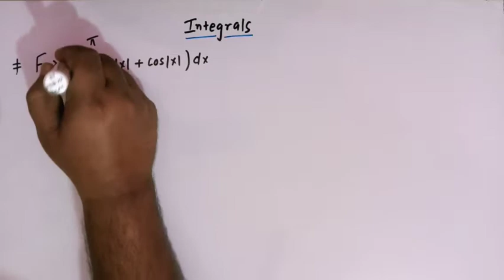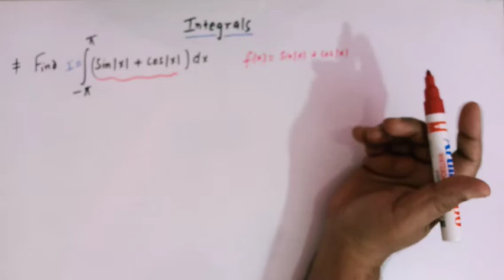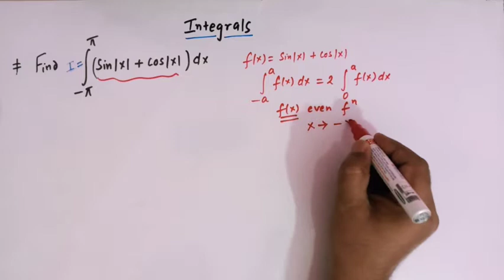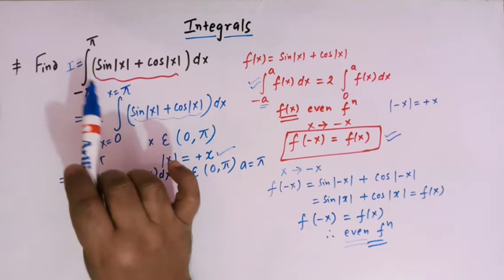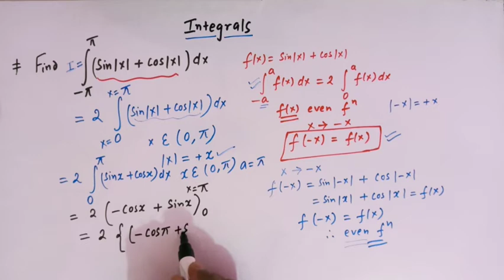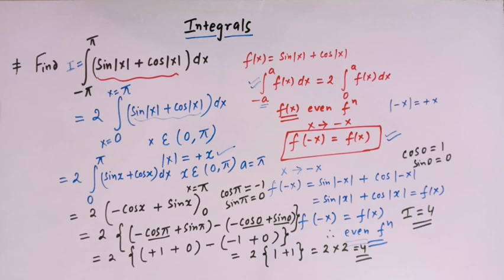Definite Integral of absolute value function (Part 39)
How to evaluate integrals involving absolute value function.